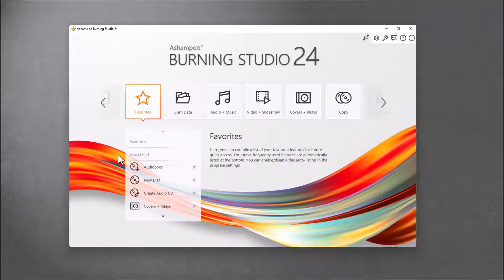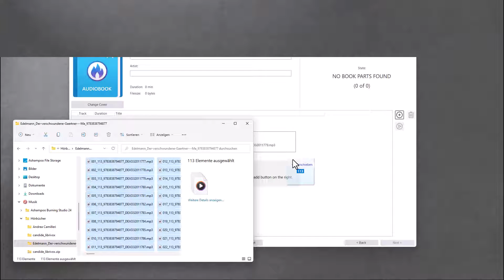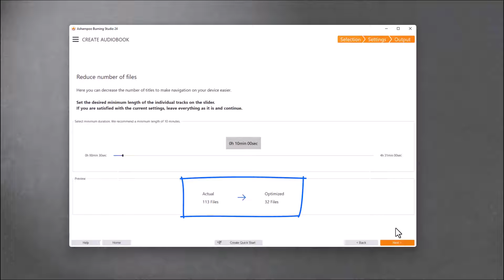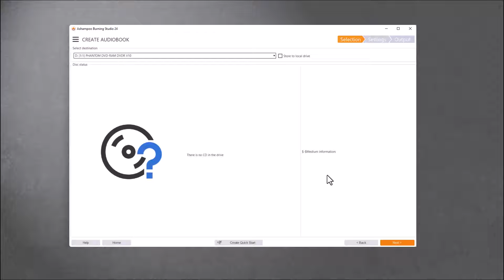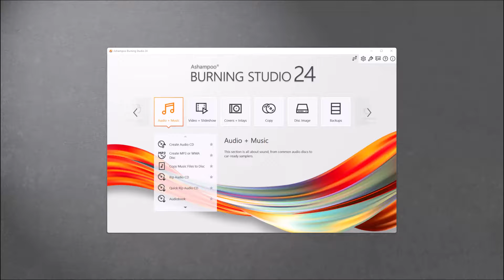Ashampoo Burning Studio 24 - Make your audiobooks usable for other devices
Today’s video is about the audiobook module in Ashampoo Burning Studio 24. It makes your audiobooks work better with older players, like your trusty car radio.Keep watching to learn how.

Ashampoo - Software that inspires!